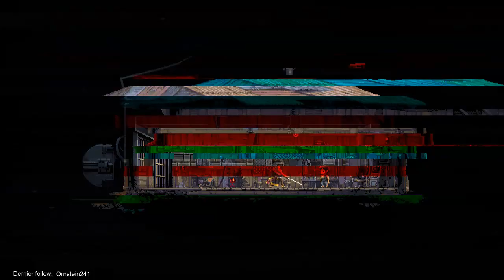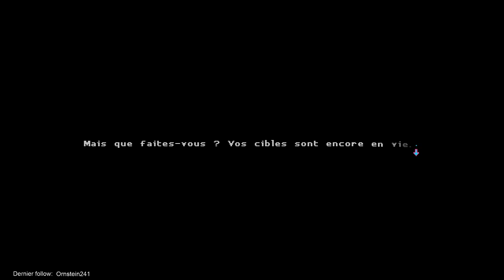Katana Zero - Fin du jeu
Un die and retry de haute qualité ! Vivement la suite =)